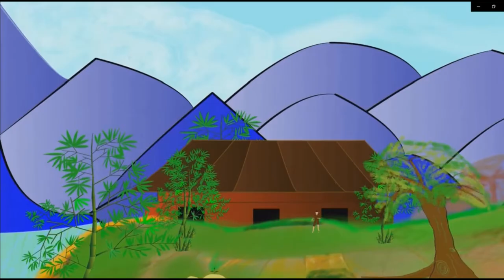QUẢ BẦU TIÊN-Truyện cổ tích Việt Nam- PHIM HOẠT HÌNH THIẾU NHI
Mẹ kể bé nghe, Quả bầu tiên, Truyện cổ tích quả bầu tiên,